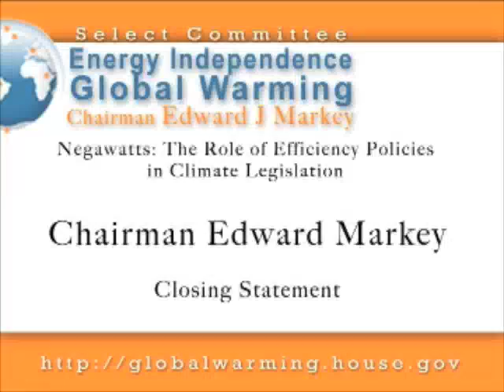Negawatts Hearing: Chairman Markey's Closing Statement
Chairman Markey's closing statement during the House Select Committee on Energy Independence and Global Warming hearing entitled "Negawatts: The Role of Efficiency Policies in Climate Legislation"